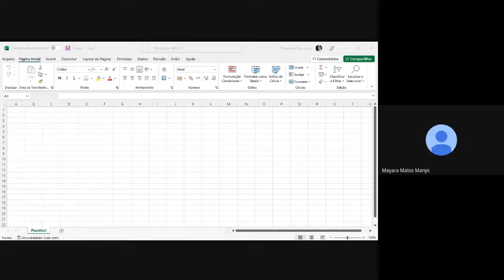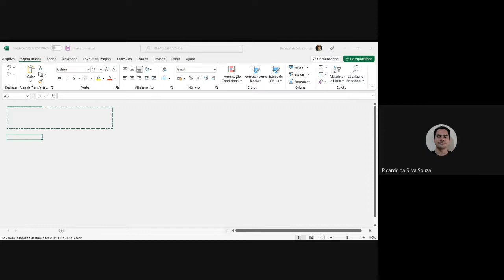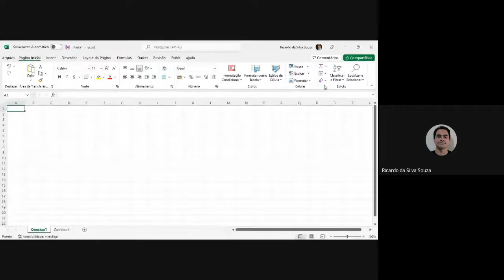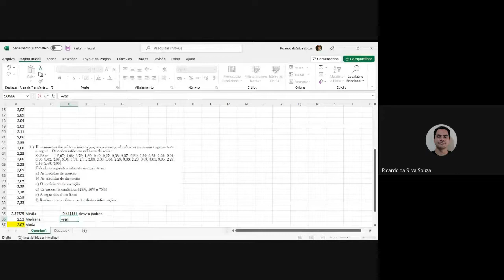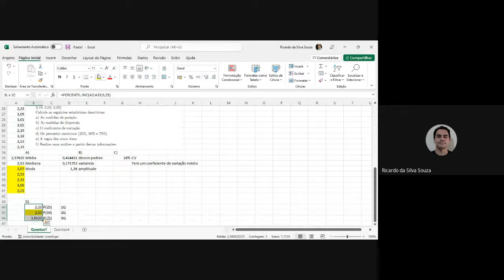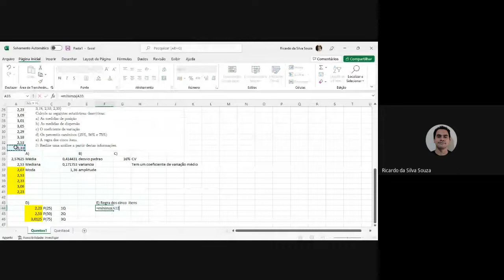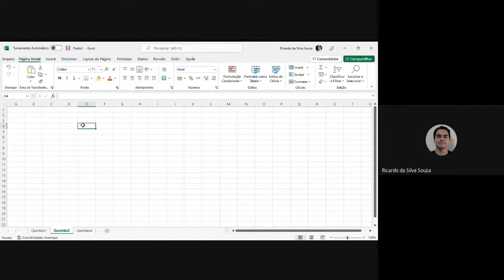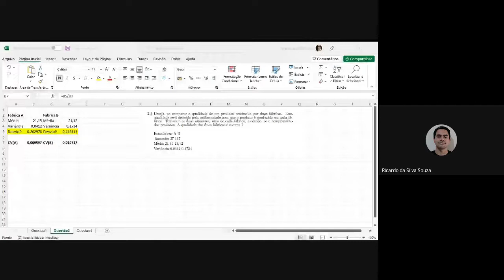Resolução da lista 1 de Estatística para Economia (UENP) no Excel